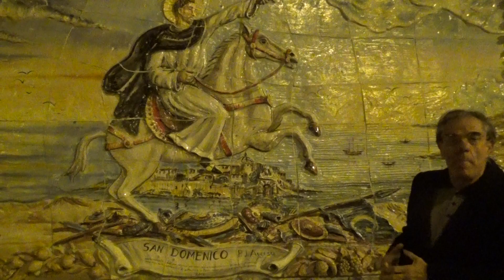Un caso per Càsole. AUGUSTA, al Paradiso acqua di fogna (San Domenico guarda)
Riprese di Roberto Patronaggio.